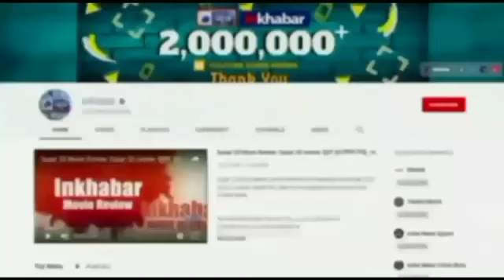IPL 2021: मुंबई के खिलाफ दो बदलाव कर सकते हैं Rishabh Pant